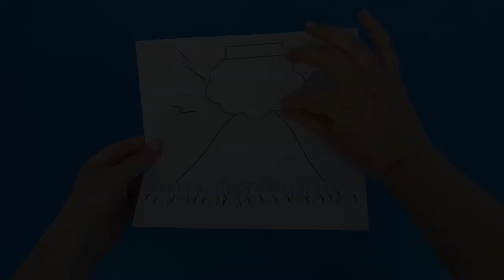Moses and the Ten Commandment Craft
- Crayons
- Scissors
- Glue